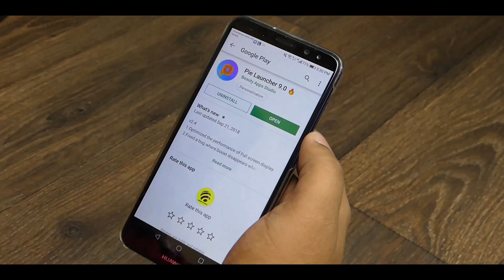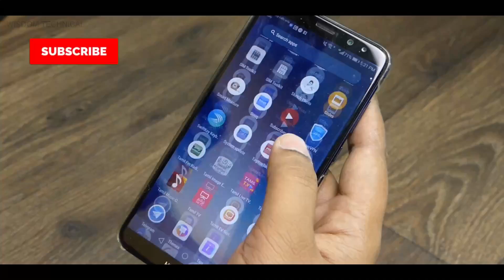டவுன்லோட் செய்து கொள்ளுங்கள் அனைத்து மொபைலுக்கும் Android 9.0 Pie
In this video we going to see that how to install Android 9.0 Pie Launcher on Any Android Phone Launcher without root in all smartphone in Tamil. so hope you guys visit his channel also.

Full Details of Android 9.0 Pie Launcher:

Pie Launcher is inspired by Android™ 9.0 launcher, adding many useful features, Pie Launcher make your phone look modern, and let you use Android 9.0 launcher feature in the first place.

👍 Pie Launcher features:
* Theme support, more than 1000+ cool themes
* Icon pack support, support most of the icon pack in Google Play Store
* Base on Android 9.0 launcher code, can run on all Android 5.0+ devices
* Apps drawer is vertical mode by default, it also support horizontal mode
* Pie Launcher support hide unused or private apps
* Pie Launcher support notification dots
* Pie Launcher support ✌️gestures, such as swipe down/up, pinch in/out, double tap, swipe down/up(two fingers)
* Pie Launcher support ✌️Gesture ball(quick ball) function, you can enable it in Launcher Setting, one-handed operation is more convenient
* Pie Launcher support ✌️Gesture feature in Android P 9.0: Swipe up for all app drawer, Swipe down back to desktop
* Pie Launcher support ✌️Full Screen Gesture: Swipe left or right from the edge of the screen will Go back; Swipe up from the bottom of the screen will Go to Home screen; Swipe up from the bottom of the screen and pause will Open Recent
* Many beautiful online wallpapers for your choice
* Many options, you can change grid size, icon size, label size and color, etc
* Handy Android 9.0 launcher feature: swipe up for all app drawer, swipe down back to desktop
* You can lock desktop to avoid being messed up
* Drawer background support light, dark, blur, transparent and custom
* Dock background support rectangle, rounded, arc, platform or none
* Search bar support various style, you have the choice
* Wallpaper scrolling or not option
* Android 9.0 widgets drawer

Notice:
Full Screen Display and Quick Ball gestures feature uses Accessibility services to allow users of all abilities to use phone more conveniently.
These features are disabled by default, before you can enable them, you will be asked to permit Accessibility with very clear explanation.